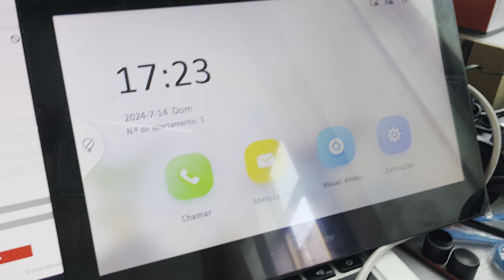Hikvision DS-KV8213-WME1 com DS-KH8520- WTE1 + DS-KH8350- TESTE WTE1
2 botões
Leitor de cartão integrado
Detecção de movimento suportada
Visão noturna, modo de suplemento IP de baixa iluminação: 3m
Entrada de alarme de 4 canais, saída de alarme de 1 canal
Supressão de ruído e cancelamento de eco
Configuração remotamente via Web
Padrão IK 08 e IP65, totalmente protegido, adequado para condições de uso interno e externo
12V CC ou PoE